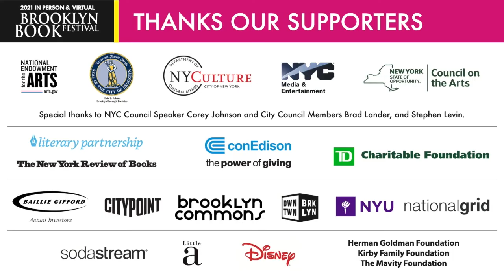All in the Family w/Peter Ho Davies, Brandon Hobson, & Kristen Arnett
A family wrestles with the decision of whether or not to have a child in Peter Ho Davies’s A Lie Someone Told You About Yourself. In Brandon Hobson’s The Removed, a fractured family mourns the killing of their teenage son as their annual family bonfire approaches. Two mothers reckon with their marriage and their relationship with their troubled son in With Teeth by Kristen Arnett. These authors discuss how threads of joy, tragedy, and family conflict are woven into their latest novels. Moderated by Kendall Storey, senior editor at Catapult and Soft Skull Press.